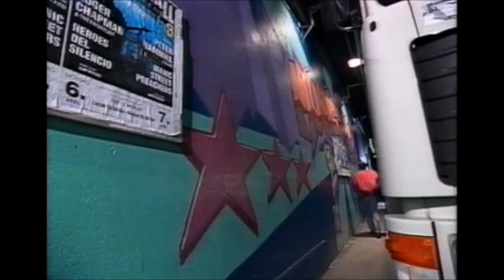Roger Chapman - Live Concert - Music Hall Frankfurt 1992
Rare Video--
Roger Chapman Live at Music Hall Frankfurt

Another time report from my archive.
I was at this concert myself and loved it. Then, in the dressing room, I received a personal autograph from a weary Roger.
Another act played by the band Heroes del silencio from Spain.
It was a great evening and great concerts.
Unfortunately, I do not have the full 45 minutes, but only about 35minutes.

Noch ein Zeitzeugnis aus meinem Archiv.
Ich war selbst auf diesem Concert damals und war begeistert. Anschließend erhielt ich in der Garderobe von einem abgekämpften Roger ein persönliches Autogram.
Als weiterer act spielte die Band Heroes del silencio aus Spanien.
Es war ein toller Abend und tolle Concerte.
Leider habe ich nicht mehr die vollen 45 Minuten, sondern nur etwa 35 Minuten.